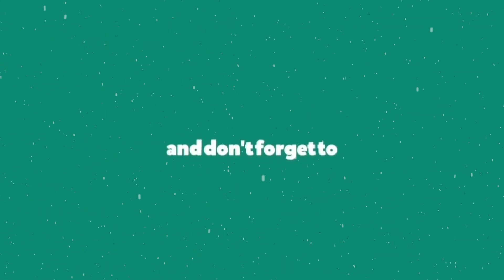girl in red - hornylovesickmess